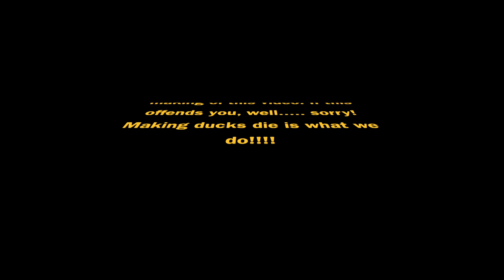WTF action Teaser